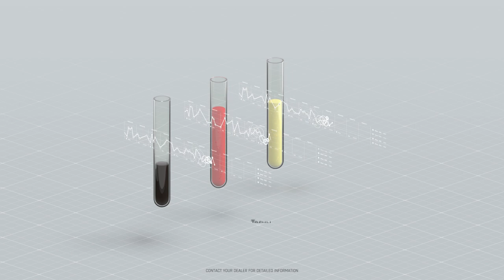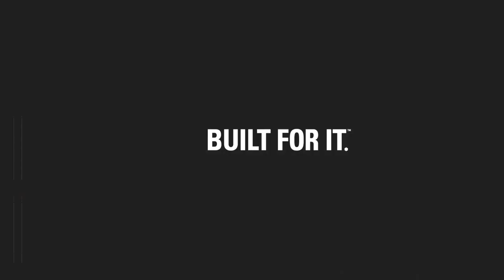S.O.S шингэний анализ